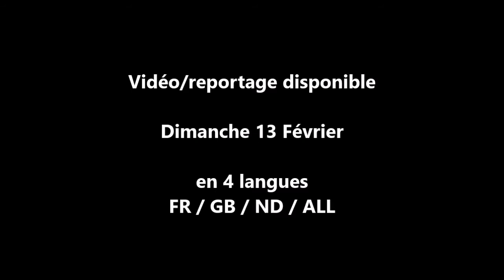Exposition Foucarmont ... une ville bombardée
Teaser n°2
Présentation de l'exposition "Foucarmont ... une ville bombardée"
Visible du 13 Février au 11 Mars 2022 - Mairie de Foucarmont